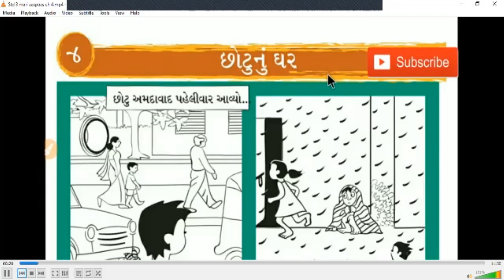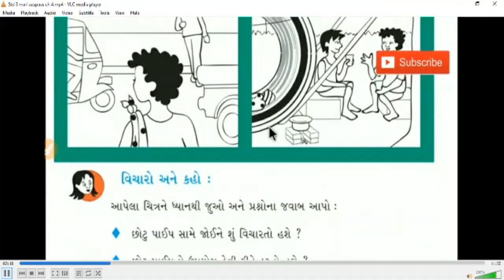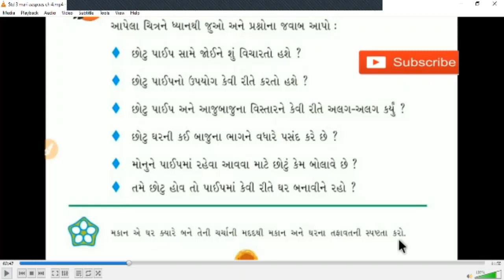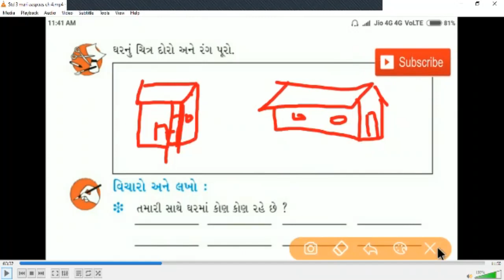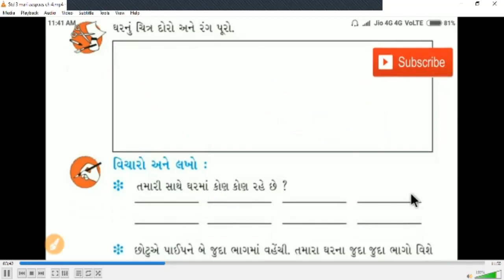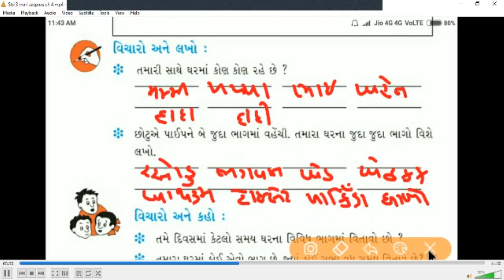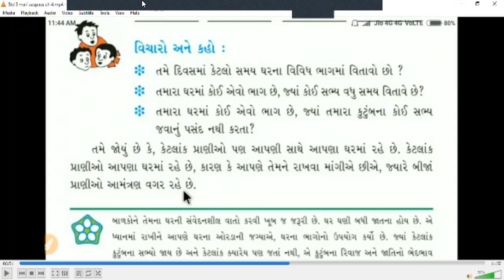ધોરણ - 3 વિષય - આસપાસ પાઠ -૪ છોટુનું ઘર (ભાગ - ૧)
ધોરણ -3
વિષય - આસપાસ
પાઠ - ૪ છોટુનું ઘર
(ભાગ - ૧)